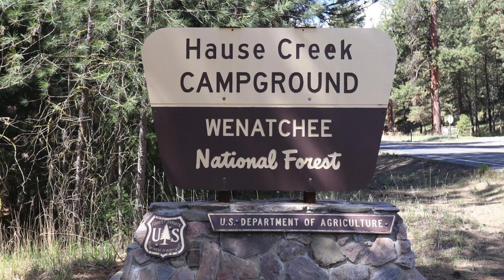Hause Creek Campground - Wenatchee National Forest, WA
Hause Creek Campground has 39 single-family campsites and is located along the beautiful Tieton River below Rimrock Lake Dam.

Campsites can accommodate tents, RVs and trailers (up to 30 feet). Campsites 9 to 12 are walk-to. Each campsite also has a table, fire ring and grill. There is no potable (drinking) water available, but there are vault toilets.
Area Recreation

Outdoor recreation in the area includes fishing, hiking, climbing, mountain biking, horseback riding, hunting, OHV riding, picnicking and wildlife viewing. Whitewater kayaking and rafting are also popular on nearby rivers.